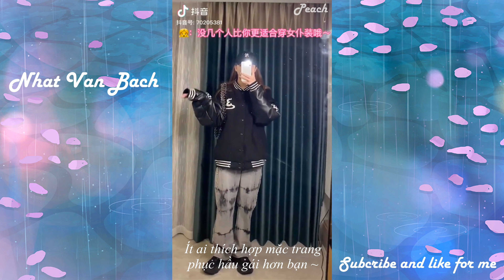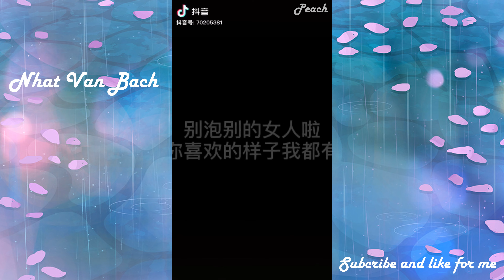[抖音] Nhất Văn Bạch 一雯白 - Tổng hợp các "Slow Motion" | Part 3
THÔNG TIN NHO NHỎ VỀ TỶ TỶ NÀY :
- Tên: Nhất Văn Bạch 一雯白
- Ngày sinh: 13/08/1995
- ID Douyin: 70205381
Hãy theo dõi để ủng hộ tỷ tỷ của chúng ta nha !
Peach Official Douyin - Kênh của 1 cô gái cuồng Tiktok Trung Quốc
~ Mọi âm thanh, hình ảnh trong video thuộc : 抖音 (Douyin)
~ Hình nền thuộc SUGAR MINTS
~ Để lại comment cho mình biết bạn đã xem nha, love youuuuu

- VUI LÒNG KHÔNG ĐEM VIDEO RA NGOÀI NẾU KHÔNG CÓ SỰ CHO PHÉP CỦA MÌNH -